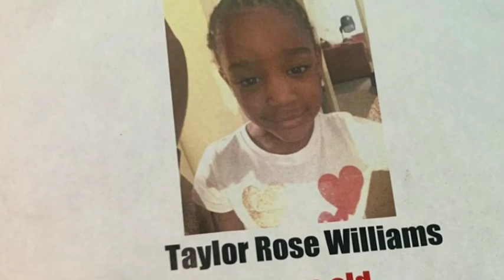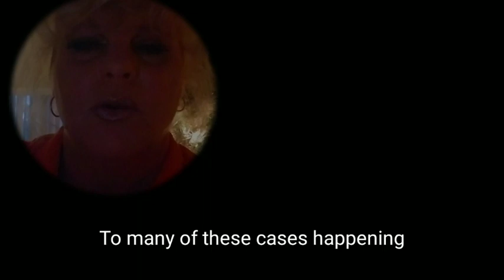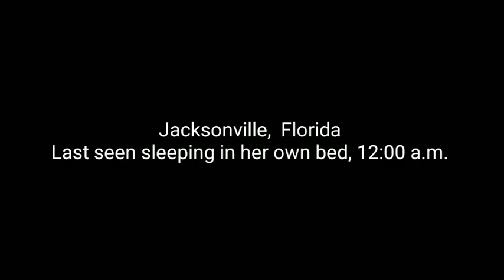AMBER Alert Taylor Rose Williams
Please share this and help us find find this little baby. She is only 5